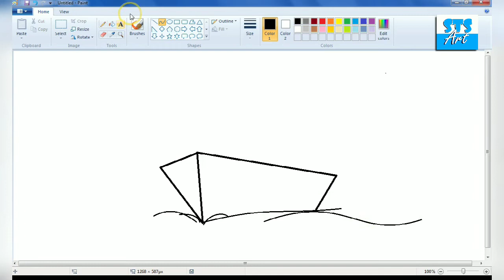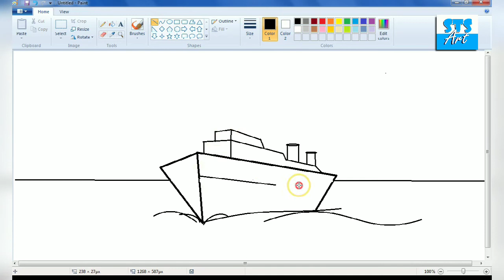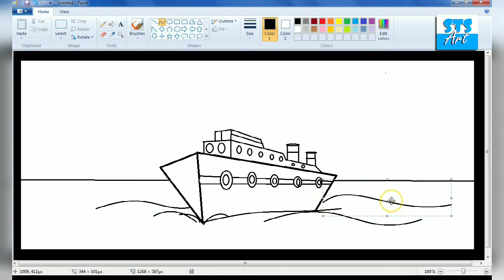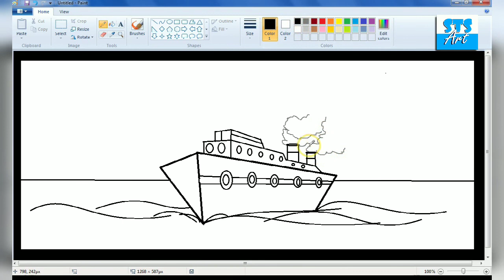How to draw Ship in MS Paint - Microsoft Paint Tutorial by STS Art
Hello friends,
In this video u can learn, How to draw Ship in MS Paint - Microsoft Paint Tutorial by STS Art.